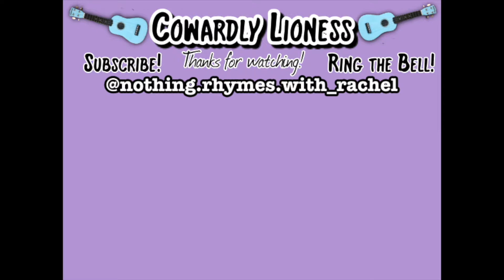Musical Mondays: Kiss the Girl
Hey everybody! Welcome back to another Musical Monday! Tried to do an easy one this week as I was running out of time, my life is getting pretty busy! Hope you like this one!

Anyway, enjoy.

“Kiss the Girl” is a song written by composer Alan Menken and lyricist Howard Ashman for “The Little Mermaid,” originally recorded by Samuel Wright.
The Ukulele Chords I Used: I used chords from Cynthia Lin, you can find her

Where I bought my Ukulele

I'm also an actor, and you can check our some of my performance videos over there!